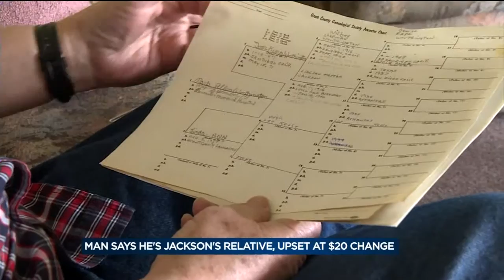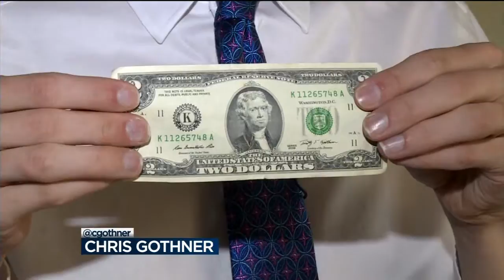Grant County man, who says he's relative of Andrew Jackson, upset at $20 bill changes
Tom Worthington, 69, a Dickeyville man who claims to be the fifth great-nephew of Andrew Jackson, the seventh president of the United States, said he's upset at the decision to remove his relative from the front of the $20 bill in favor of Harriet Tubman, an American abolitionist who escaped slavery. News Three's Chris Gothner has more.